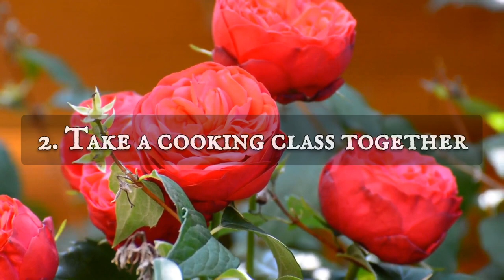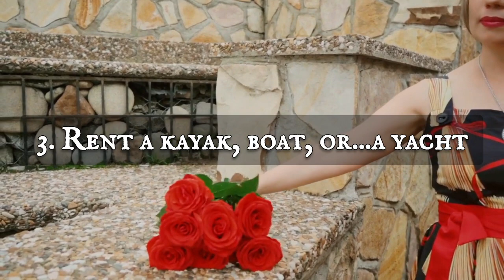10 UNIQUE AND ROMANTIC DATE IDEAS TO IMPRESS YOUR PARTNER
Blow your man's mind away with these 10 unique and romantic date ideas that will surely impress him!

Musician: EnjoyMusic